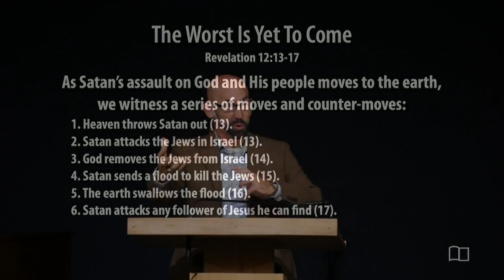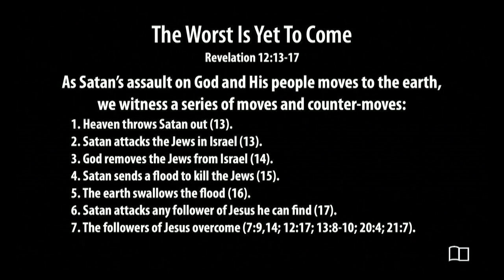Revelation 12:13-17 - The Worst Is Yet To Come - Smedly Yates - Grace Bible Church - 9/1/24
Title: Revelation 12:13-17 - The Worst Is Yet To Come
Series: Revelation